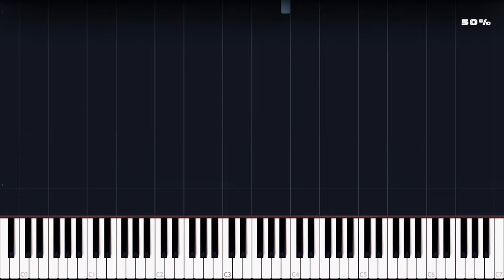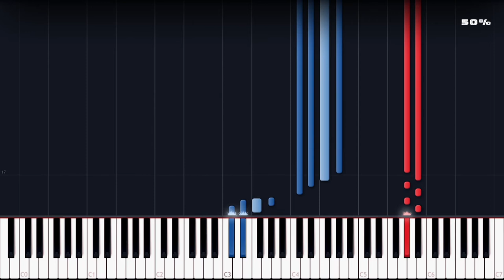Disney Intro Advanced Piano Tutorial (full & half speed) | Piano Shire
Welcome to 'Piano Shire', the piano tutorial channel where you will learn all sorts of incredible melodies from beginner level to advanced level using a piano visualizer called 'synthesia'.

I will try to upload most of your requests!